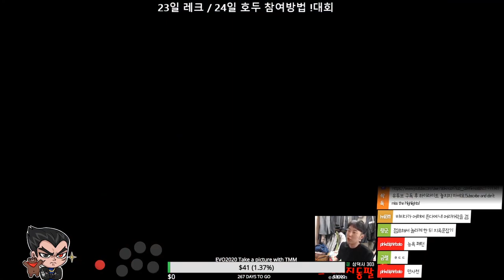TEKKEN7 JJang 9(Bryan)VS iKARi(Kazuya) crayon shinchan's taunt jet upper / 커여운 짱구에게 도젯 맞았슴다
우리 추억의 짱구가 커서 브라이언이 되부렸네요ㅜㅜ
넘나 듬직해져 버린 것;